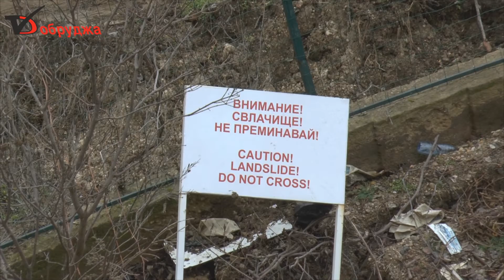Свлачище продължава да поглъща вили край Албена